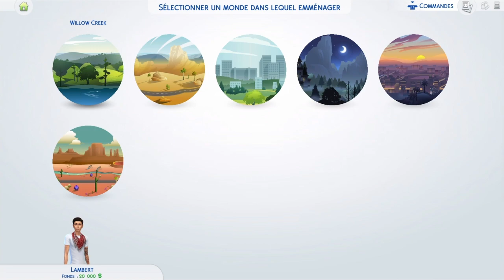#1 -LES SIMS 4 -CRÉATION DU SIM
Restez jusqu'à la fin il y aura d'autres épisodes prochainement sur la chaîne,accrochez vous